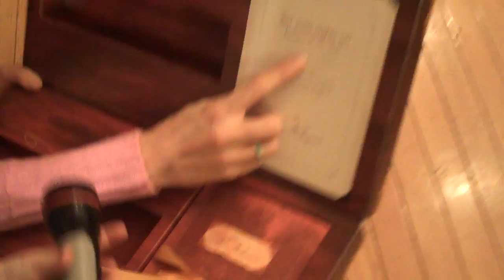Disney Dream Christening Voyage Invitation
Classy Mommy surprises the kids with the exciting news that they will set sail on the Disney Dream cruise ship inaugural christening voyage. What a surprise for everyone!